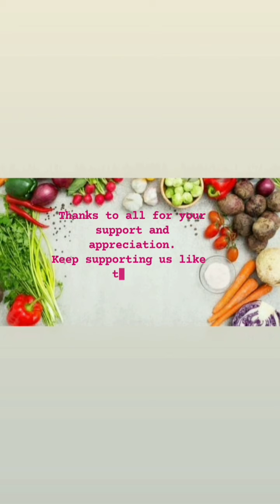Navratri special#Matki decoration pieces with simple masala aloo recipe.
Hello friends Happy Navratri pandemic shouldn't stop you from celebrating your favourite festival this Navratri create your own Thali ,Kalash Diya decoration and craft with things available at your home

 learn how to make a decorative pot for Navratri Karva Chauth and Diwali and menu Vrat recipes by creative crafts and innovative food hacks

Easy to follow and do it yourself at home with simple steps and minimum stuff and ingredients

Get set for a happy and safe#navratri durga puja 2020#festival#celebration hope you love these traditional materials and easy masala aloo recipe and will try to make it.